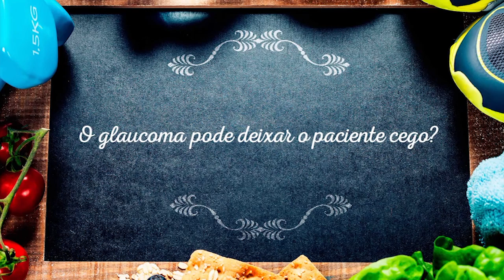Série glaucoma - Episódio 06 / O glaucoma pode deixar o paciente cego?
No 6º vídeo da série Glaucoma o Dr Honassys Rocha cita algumas causas do glaucoma e chama atenção para a importância do tratamento da doença.

Link para a compra do livro Como Cuidar do Glaucoma na loja da Amazon: